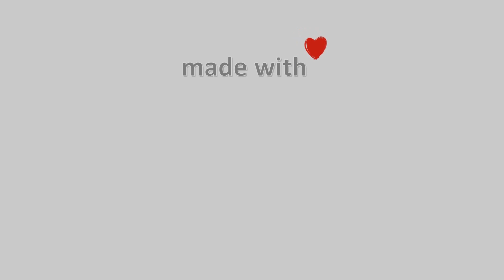19-Φλεβάρη-2021, Κάμερα Παρθενώνα Χαλκιδικής Timelapse, Timelapses.gr